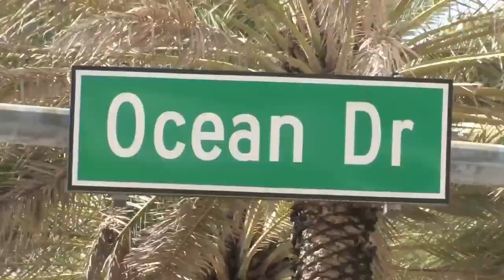OPENING FOR TIM DILLON, GAINING 400K FOLLOWERS ON TIKTOK & WORKING FOR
In today's episode, the boys are joined by a young Miami comedian, the hilarious Marcello Hernandez. In arguably our funniest episode TO DATE, Marcello talks about growing up playing soccer competitively, leaving college soccer to do comedy and content, getting into standup, moving to New York and grinding to make it, shooting the shit and touring with Tom Dillon, social media comedy, inspirational comics, the reality of nightclubs, meeting the Nelk Boys, cancel culture, growing up in Miami, the political climate, and why he doesn't curse.

Welcome to Season 6 of the MBH Podcast, MIAMI Buys Happiness. In an all-new season, Miami Beach Edition, come along with the boys through their journey in Florida as they take on new challenges, converse with a variety of interesting guests, and continue to bring VALUE to everyone watching.